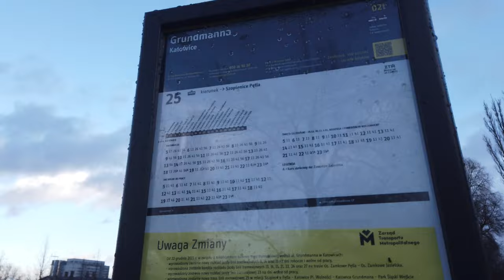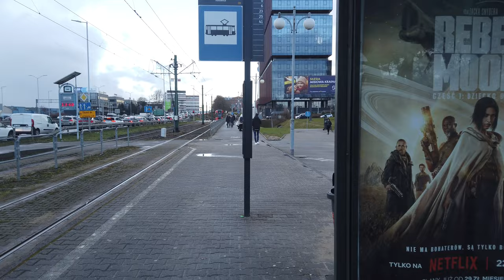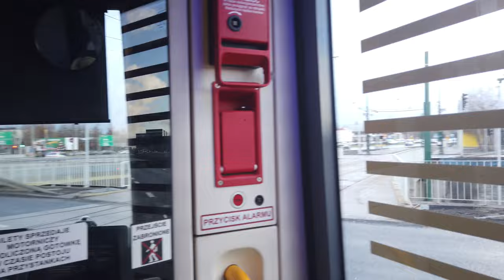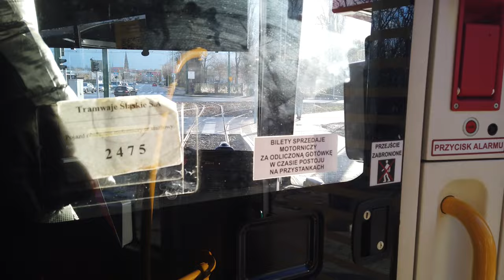Podsumowanie Inwestycji : Linia tramwajowa Grundmanna